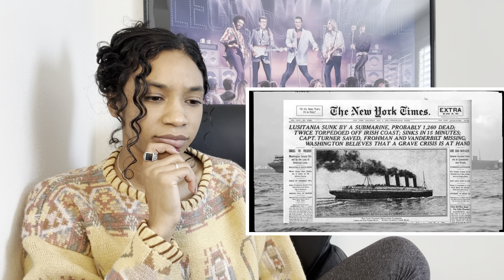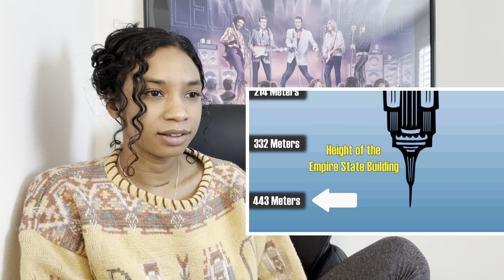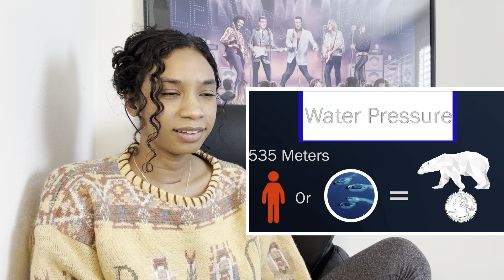The Ocean is Way Deeper than we Think (Reaction)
The Ocean is Way Deeper than we Think. Do you think that there could be intelligent life in the unexplored ocean? This one taught me a lot. Please send more informational videos!

Literary Recommendation:
The Brilliant Abyss: Exploring the Majestic Hidden Life of the Deep Ocean, and the Looming Threat That Imperils It